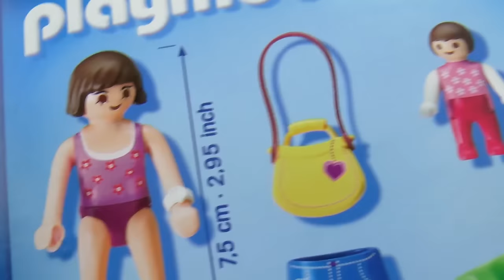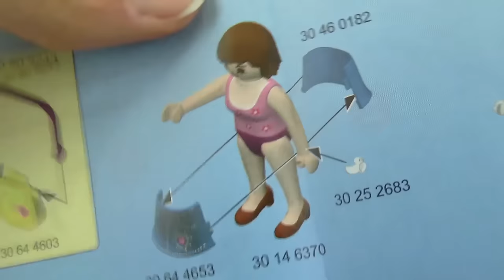Playmobil City Life Mamma con bambino e passeggino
Ciao!